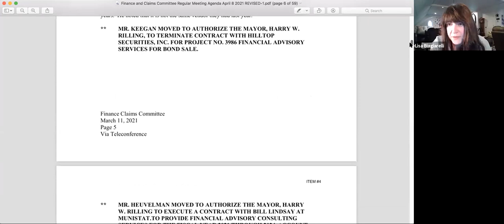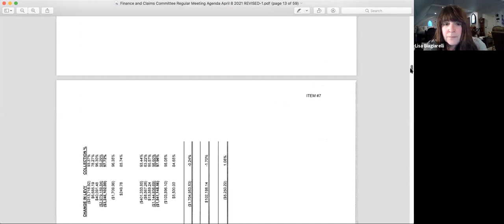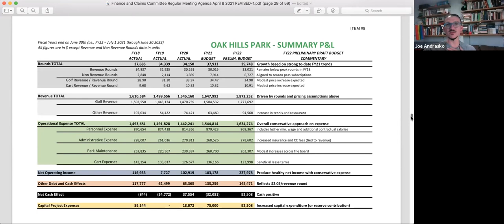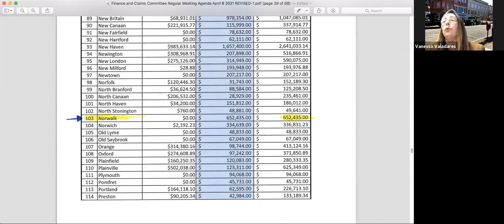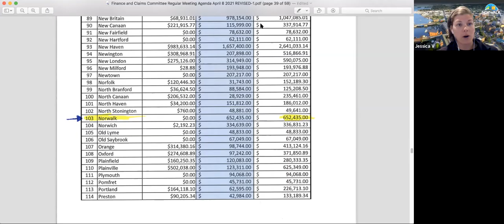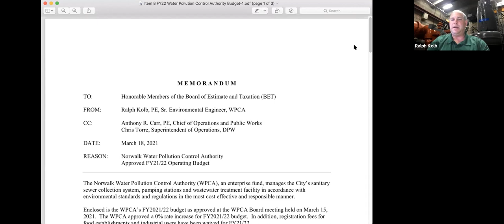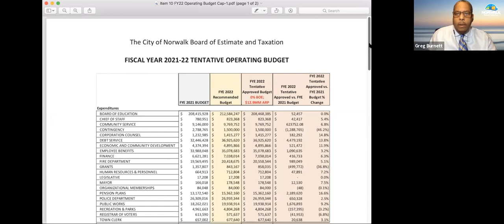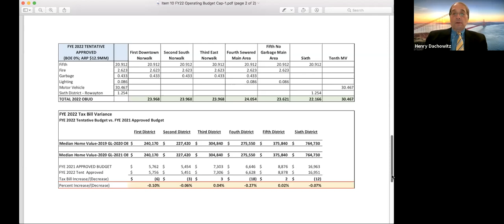Finance Claims Committee 4-8-2021